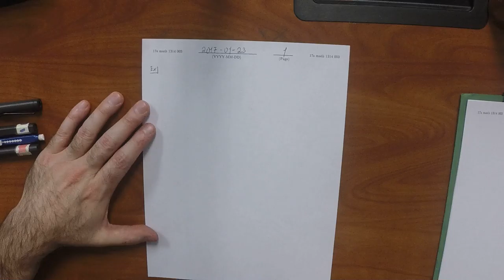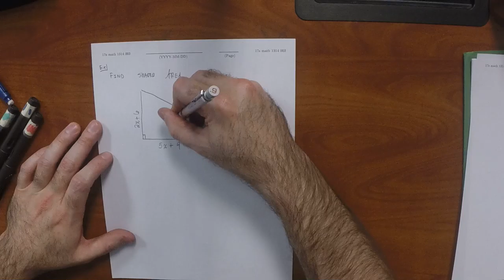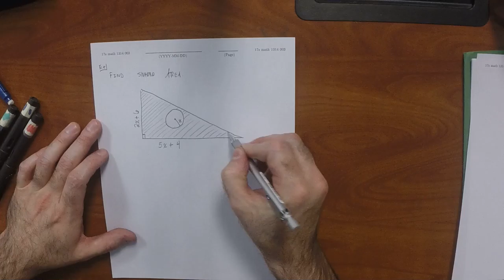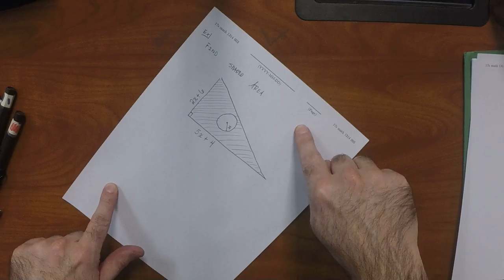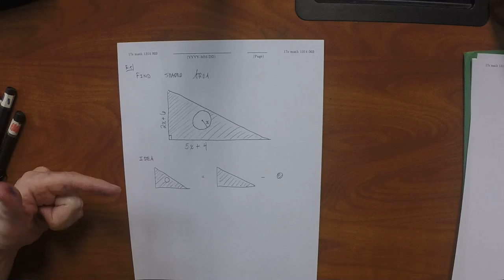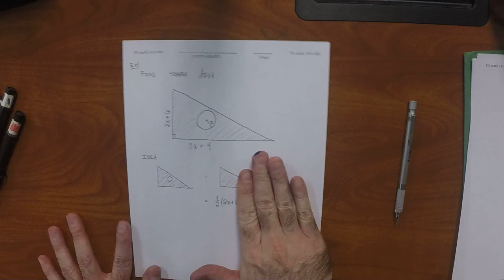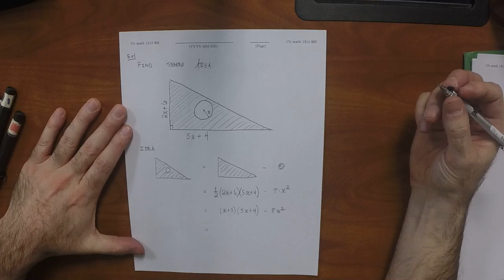17s MATH 1314: 2017-01-23